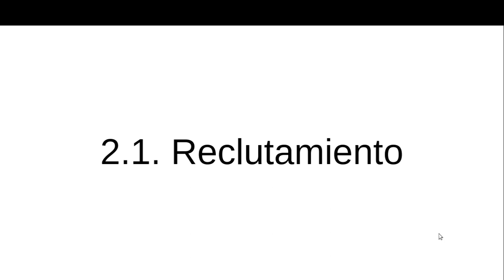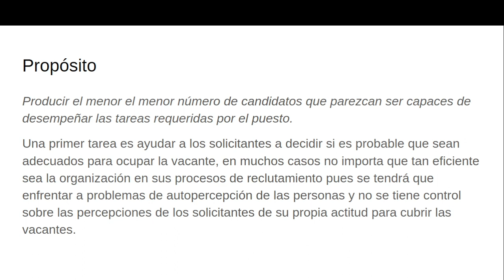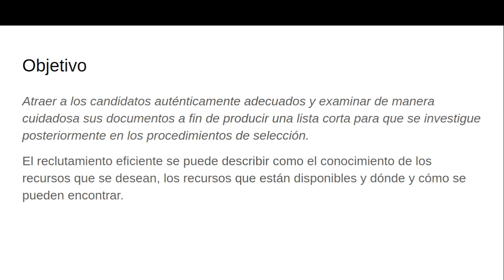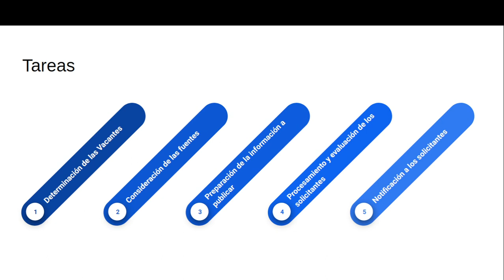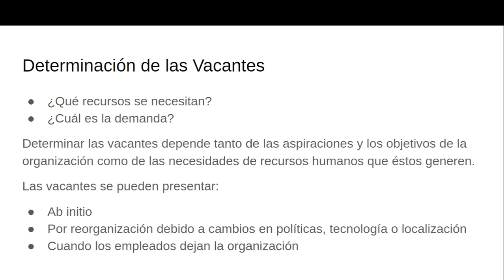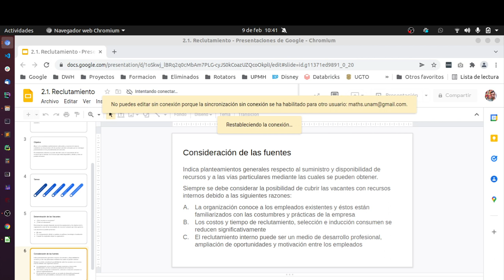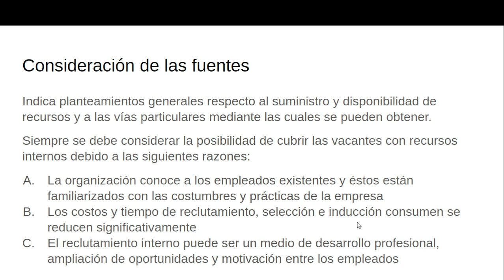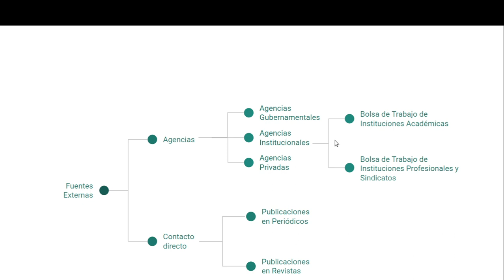Admin. Pers. - 09/02/2022 - 6A